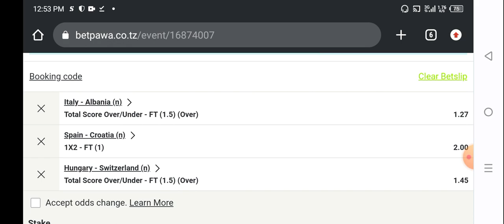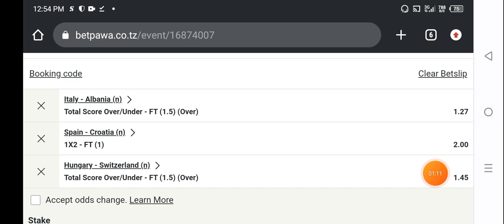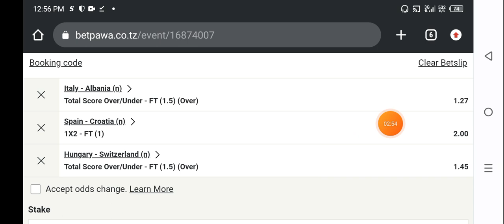ODDS 3.60 VIP ZA LEO TAREHE 15/06/2024 BET NA USHINDE